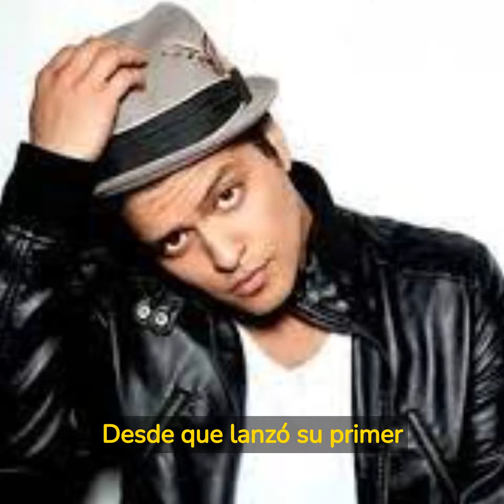Sabías que Bruno Mars ha ganado 11 premios Grammy en su carrera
Bruno Mars: el rey de los Grammy

El cantante, compositor y productor estadounidense Bruno Mars es conocido por sus pegadizas canciones de pop, soul, funk y R&B. Pero además de ser un artista de éxito mundial, Mars ha sido reconocido por la industria musical con numerosos premios, destacando su impresionante colección de premios Grammy.

Desde que lanzó su primer álbum, "Doo-Wops & Hooligans", en 2010, Bruno Mars ha ganado un total de 11 premios Grammy. El primer premio que recibió fue en 2011, cuando ganó Mejor Interpretación Vocal Pop Masculina por su canción "Just The Way You Are". Desde entonces, ha continuado cosechando éxitos y ganando premios.

En 2014, Mars ganó dos premios Grammy por su colaboración con Mark Ronson en la canción "Uptown Funk", incluyendo Grabación del Año y Mejor Interpretación Pop Dúo/Grupo. Este tema se convirtió en un éxito mundial y se convirtió en una de las canciones más populares de la década.

En 2018, Bruno Mars arrasó en la ceremonia de los Grammy, llevándose a casa seis premios. Esto incluyó el premio más importante de la noche, Álbum del Año, por su disco "24K Magic". También ganó Canción del Año por el sencillo del mismo nombre, Grabación del Año por "24K Magic", y Mejor Interpretación R&B, Mejor Canción R&B y Mejor Álbum R&B.

Los premios Grammy no son el único reconocimiento que Bruno Mars ha recibido por su trabajo en la música. También ha ganado premios como el MTV Video Music Award, el Billboard Music Award y el American Music Award. Además, ha sido nombrado Artista del Año por la revista Billboard en dos ocasiones.

La carrera de Bruno Mars es un ejemplo de talento y dedicación, y sus logros en la industria musical son un testimonio de su éxito. Con una voz poderosa y un estilo de música que combina lo clásico y lo moderno, este artista continúa ganando seguidores en todo el mundo.